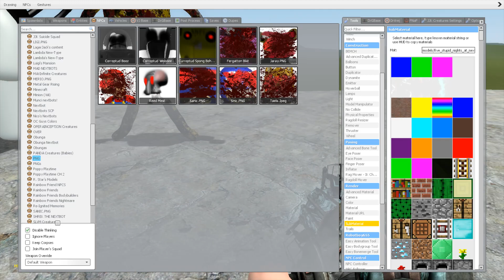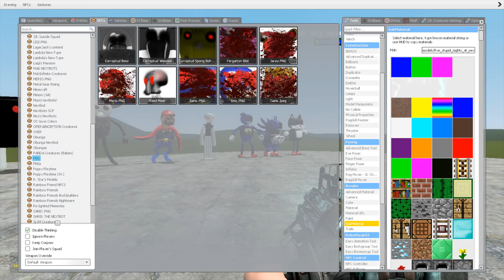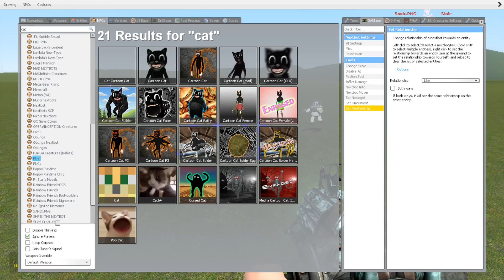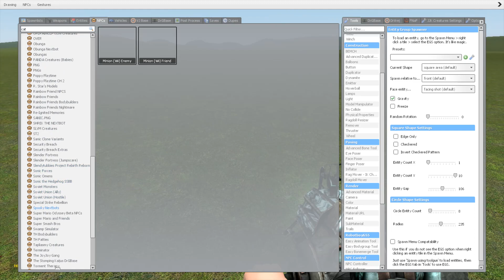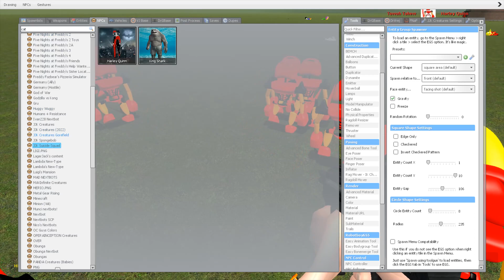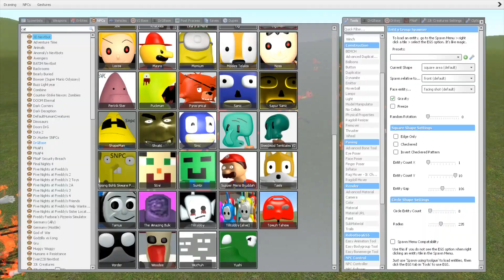ALL NEW BLUE 3D SANIC CLONES MEMES V4 UPDATE in Garry's Mod